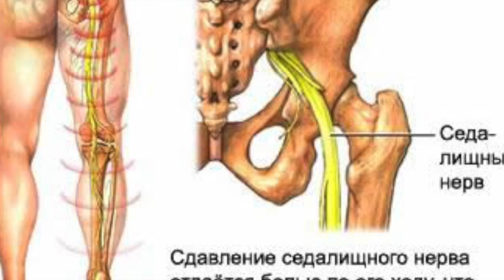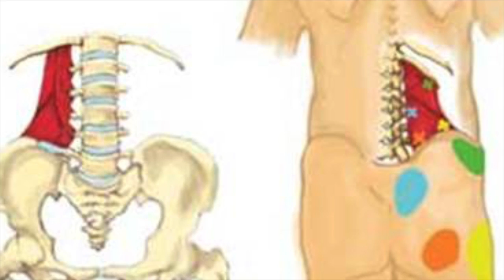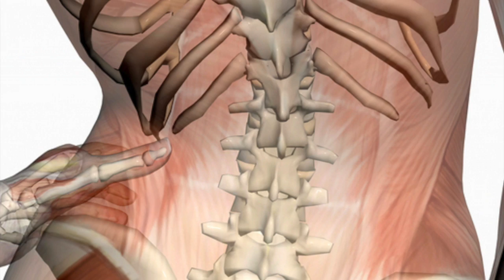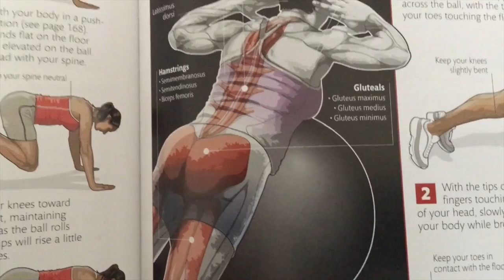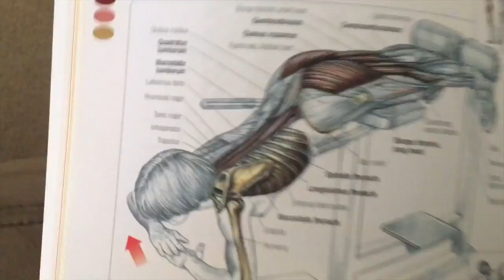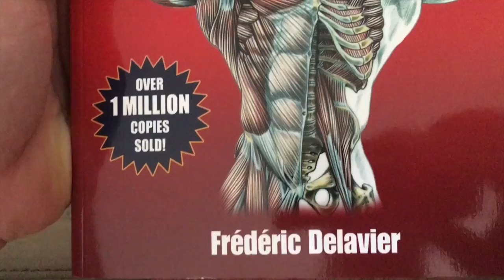Как избавиться от БОЛЕЙ в СПИНЕ - ГРЫЖИ и ПРОТРУЗИИ + Лечебная Гимнастика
ДРУЗЬЯ! Перед тем как задать вопрос, проверьте, нет ли на него ответа в моей группе или на моем канале! Также веду платные персональные тренировки и ОНЛАЙН консультации! В любом случае стараюсь ответить всем!